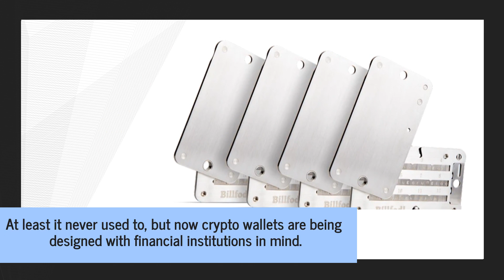Best Offline Crypto Storage 2022 | KeepKey Cold Wallet For Banks & Financial Institutions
Store your crypto offline, while accessing the exchange right from your wallet. The KeepKey wallet integrates with the ShapeShift exchange to make the entire process easy, secure, and intuitive. to learn more about KeepKey, and other top crypto wallets.